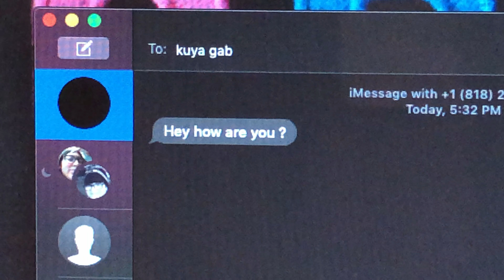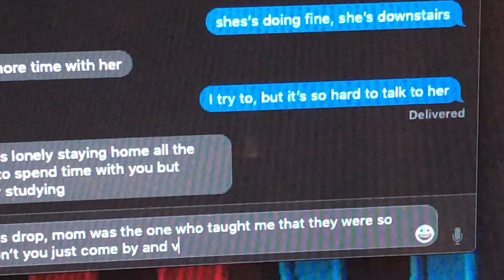Adobo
Short film